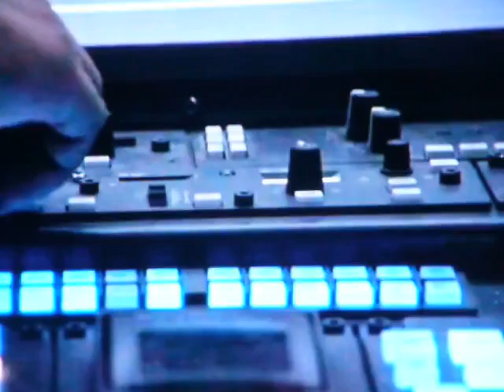THE MARTIAN 015